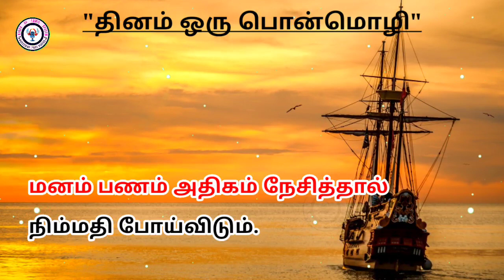தினம் ஒரு பொன்மொழி | ponmoligal - 16